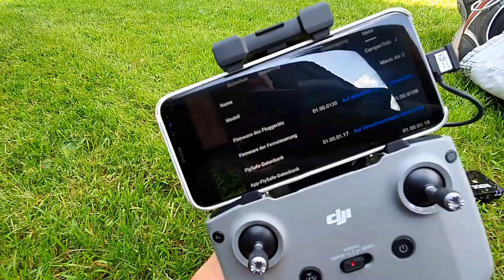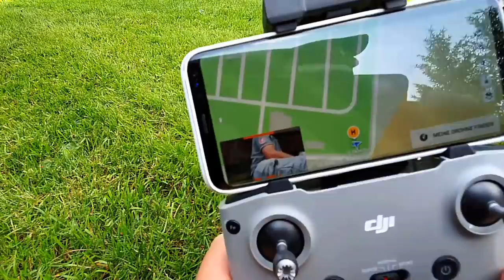DJI Mavic Air 2 | Ein tolles Teil! | Technik die begeistert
Herrlich unperfekt.